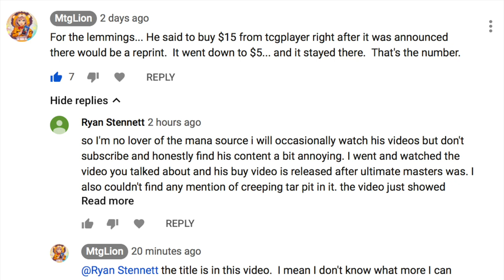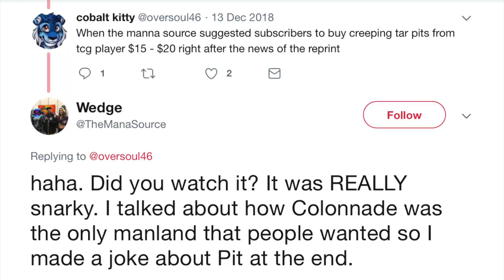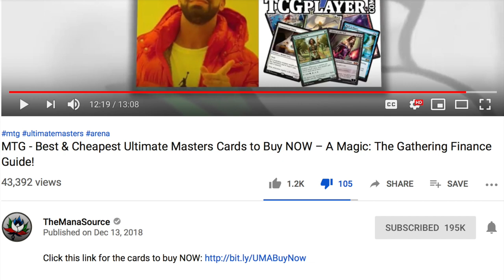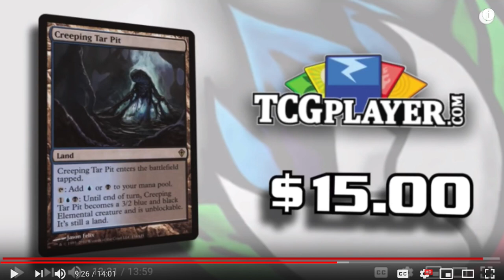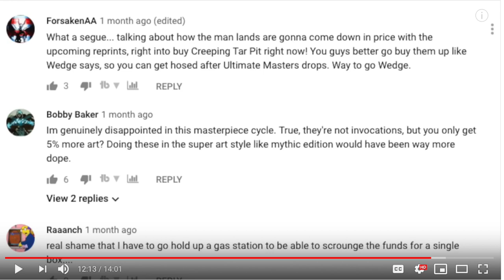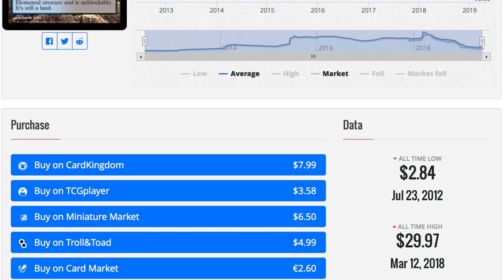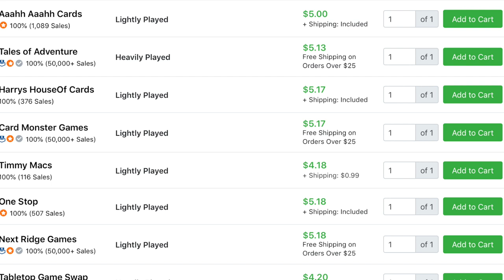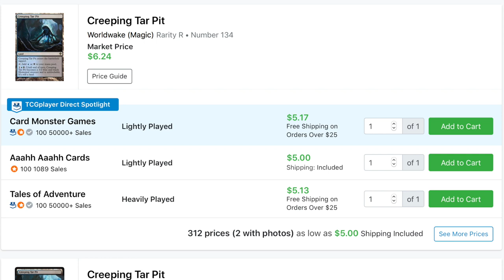Ryan The Most Delusional The Mana Source Lemming in MTG